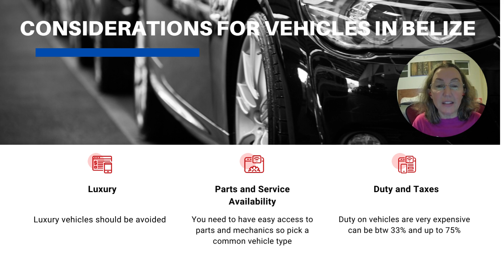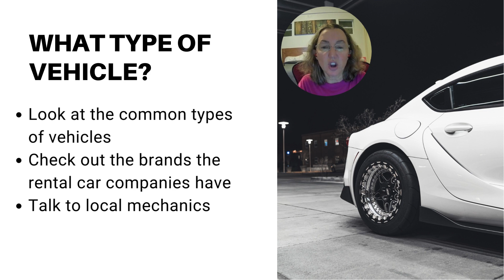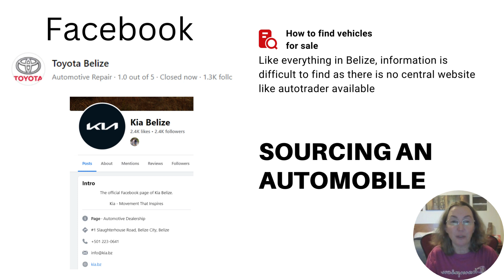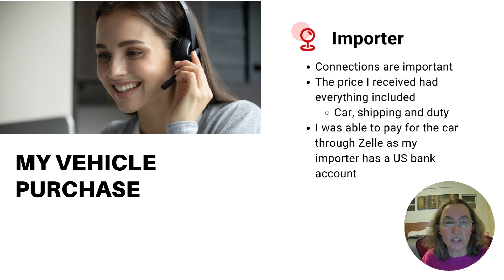Should you bring a vehicle into Belize?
Many people wonder if they should bring their vehicle into Belize. Sometimes this makes sense (i.e. QRP), but many times it does not. I got a great deal on an SUV for Placencia through a importer in Belize and my boyfriend drove his truck in from Canada. Hope this video provides some tips.